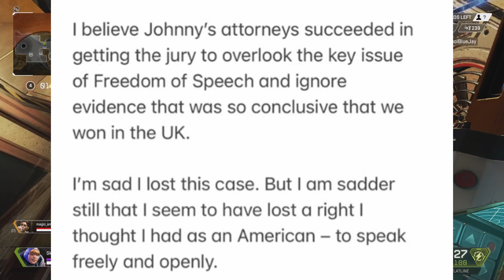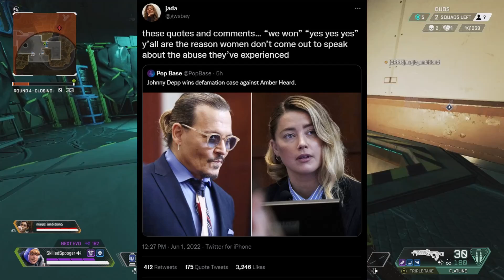Johnny Depp Won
Giant Dubsky For Johnny Depp Lets Gooooooooo